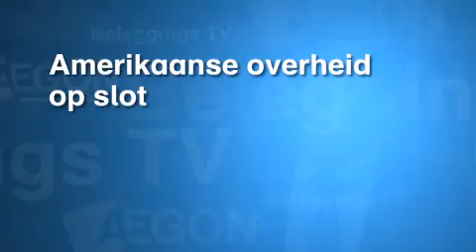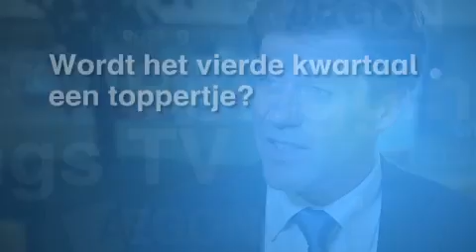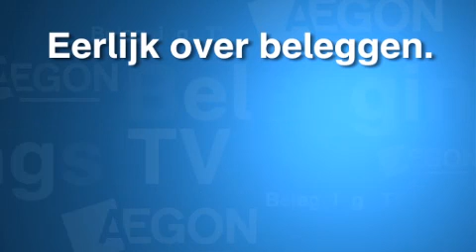Aegon Beleggings TV: marktvisie oktober 2013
De verwachtingen voor het vierde kwartaal zijn positief. Maar dan moeten de federale ambtenaren in Amerika wel weer snel aan het werk, waarschuwt Olaf van den Heuvel van Aegon Asset Management. Plus: is de BTW-verhoging in Japan een slimme zet?